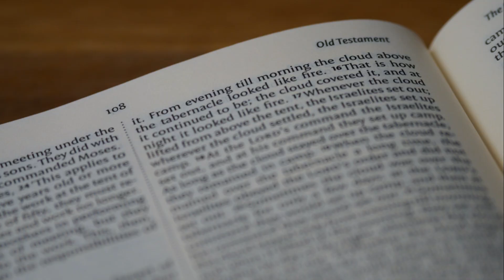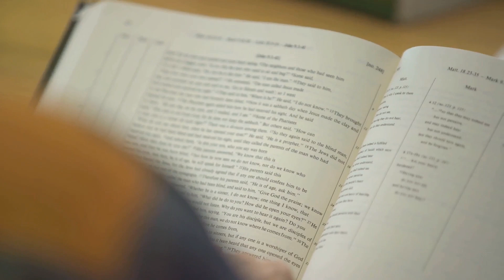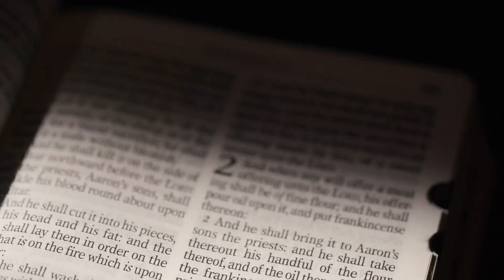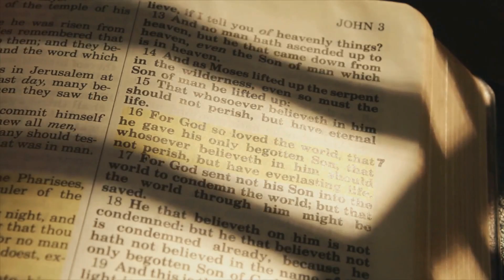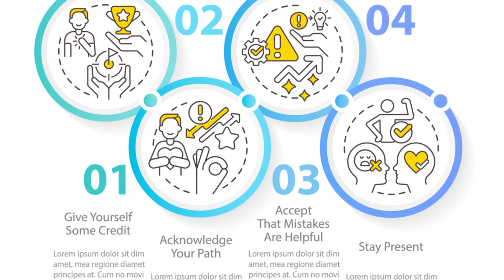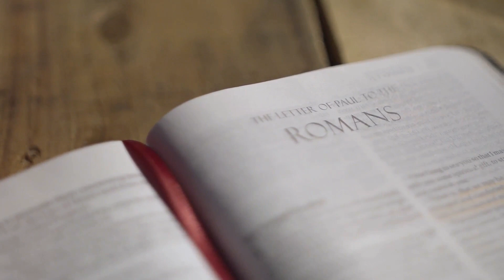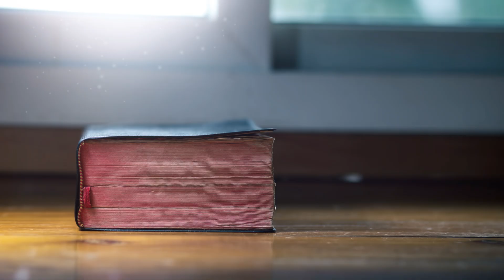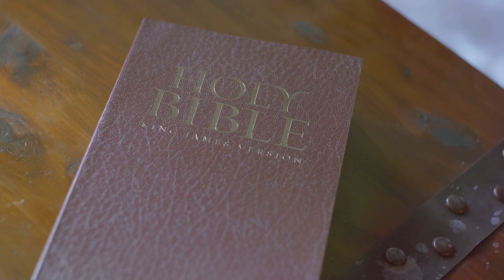Experience John 18: A Journey of Faith | Lifting Words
Step into the profound narrative of John 18, where betrayal, divine power, and the ultimate sacrifice converge in a dramatic account that continues to stir controversy and inspire faith. Join us in "Experience John 18: A Journey of Faith" as we delve into this pivotal chapter of the Bible, exploring themes of true power, loyalty, and the unwavering mission of Jesus Christ. This reading will challenge your perceptions and deepen your understanding of one of the most powerful moments in Christian history.

In this captivating video, we dissect the intense scenes of Jesus' arrest, Peter's denial, and the profound declaration of "I am He," which reveals Jesus' divine identity and purpose. The keywords and insights presented here are carefully curated to enhance your SEO experience and provide you with a keyword-heavy, algorithm-friendly exploration of John 18. Engage with us as we uncover the layers of meaning and significance in this chapter, connecting ancient events to our modern spiritual journeys.

Don't miss this opportunity to enrich your faith and understanding. Your engagement not only supports our channel but also helps others discover the timeless relevance of Jesus' words.